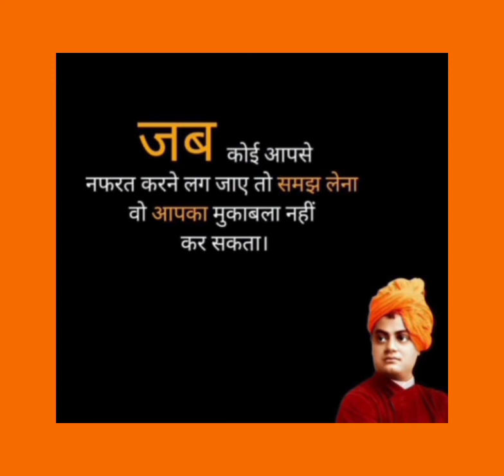Motivational video 🔥 / Success / Life / quotes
Motivational pictures
Motivational quotes
Motivational lines
Quotes

Keep supporting 🙏🙏🙏